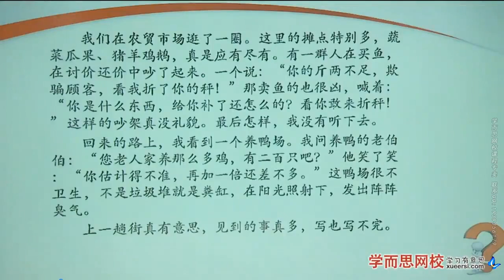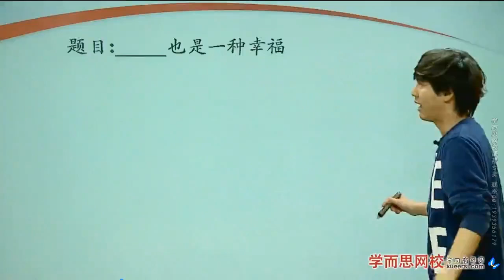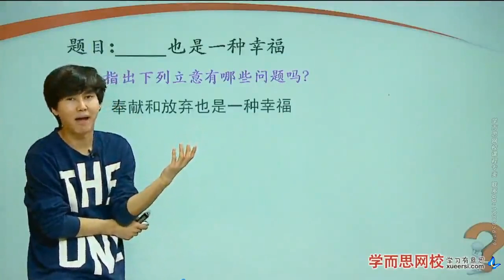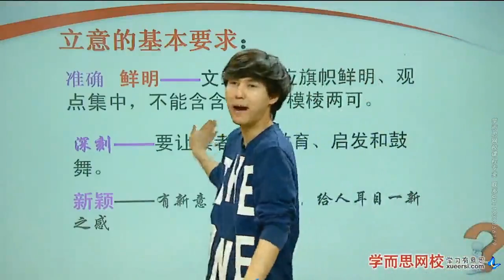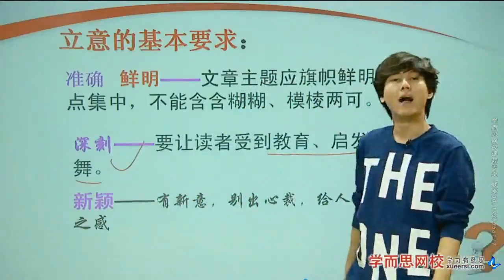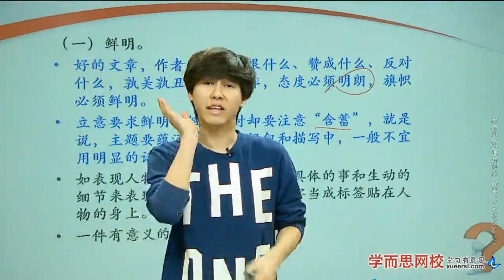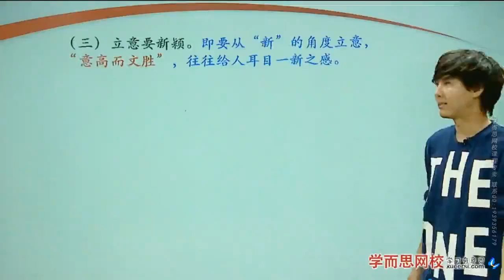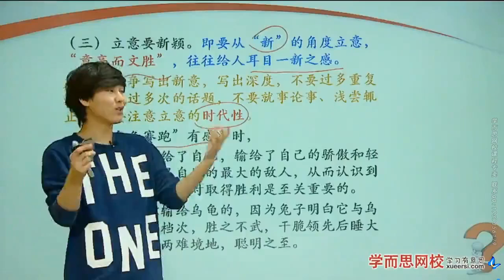【作文】作文提分（一）：审题准、立意深第4段